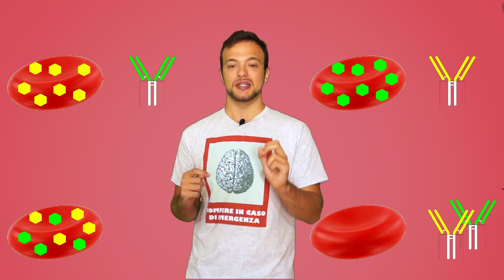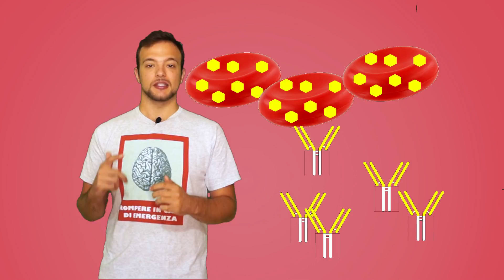GRUPPI SANGUIGNI: l'identikit dei globuli rossi adesso - Spiegazione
A, B, positivo, negativo, cosa sono queste etichette e perchè sono così importanti?